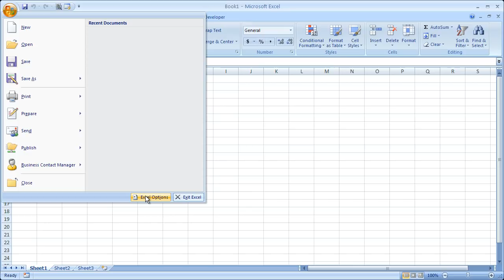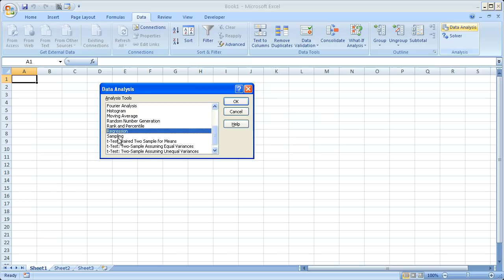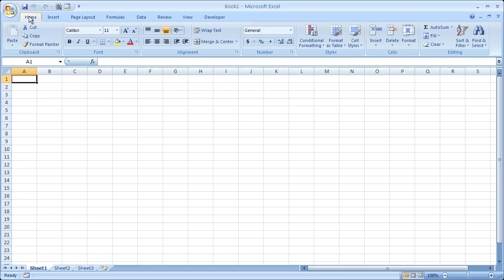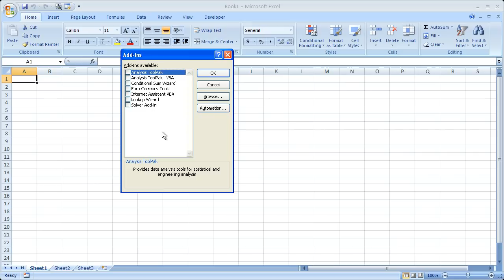Excel Tips 30 - Install Add-Ins to Excel - Analysis Toolpak - Solver - Etc..avi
for more, including Excel Consulting, Macros, and Tutorials.

Learn how to install add-ins in this Excel video tutorial.  You will learn how to install add-ins such as the Analysis Toolpak and Solver in Excel.  This is a very good tutorial to learn if you just upgraded to Excel 2007 or just need to find out where to install add-ins in Excel.

Installing the Analysis toolpak will allow you to perform regression analysis and t-stat and anova analysis in Excel in a much more efficient fashion than just using functions such as LINEST().

For Excel consulting, classes, or to get the spreadsheet or macro used here visit the There, you can also get more free Excel video tutorials, macros, tips, and a forum for Excel.